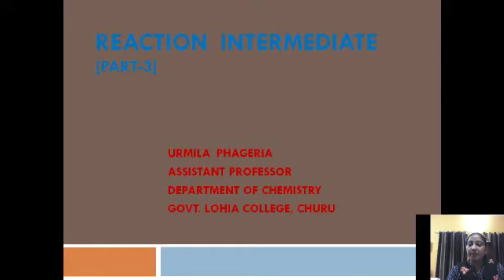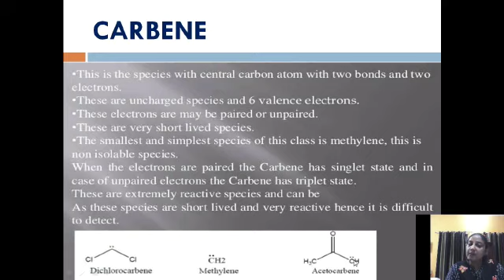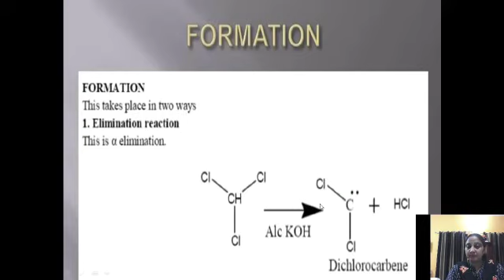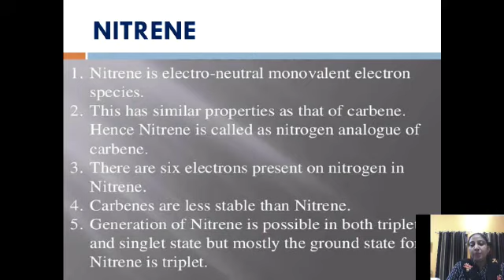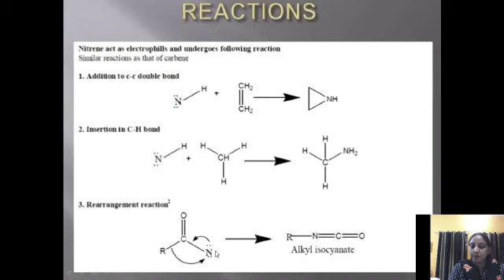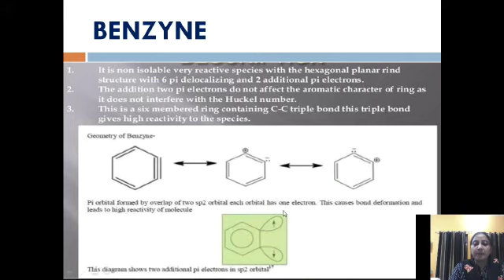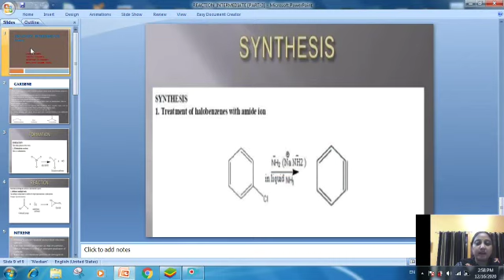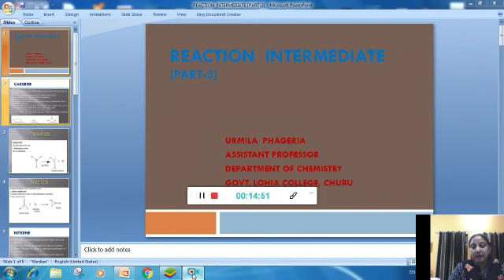Reaction Intermediate ( Part-3) By Urmila Phageria